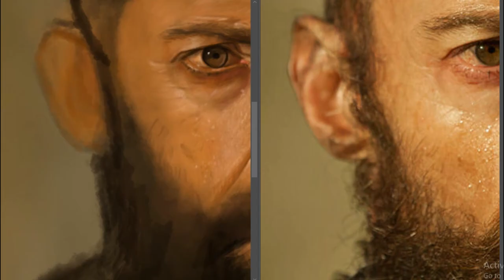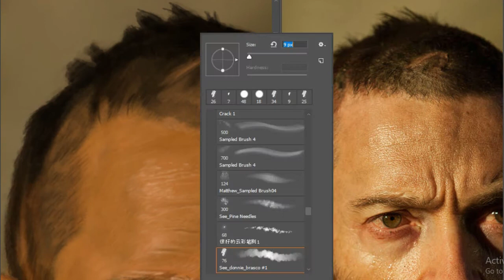Hugh Jackman in Les Miserables ,speed painting, Portrait painting